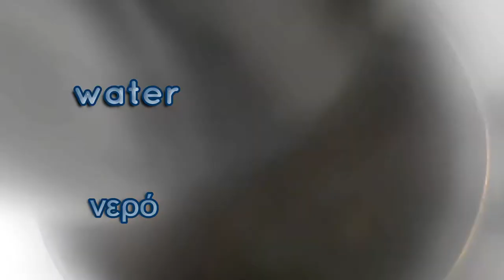Συνταγή : Εύκολη Πατατόσουπα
Εasy Potato soup - Εύκολη Πατατόσουπα

3 tsp olive oil
2 onions
500 g  of potatoes
200 ml red wine
2 tomatoes
2 tsp thyme
2 tsp oregano
pepper
salt - as soon as the potatoes soften

3 κ.σ. ελαιόλαδο
2 κρεμμύδια
500 γρ.  πατάτες
200 ml κόκκινο κρασί
2 ντομάτες
2 κ.γ. θυμάρι
2 κ.γ. ρίγανη
πιπέρι
αλατι - μόλις μαλακώσουν οι πατάτες